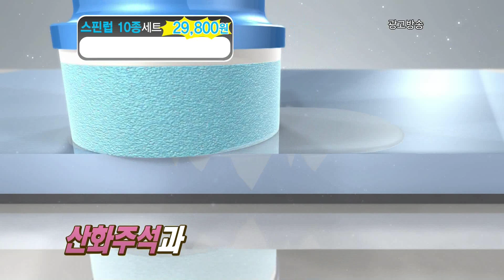스핀럽 차량광택제 2019_인포벨홈쇼핑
아래 링크를 클릭하시면 스핀럽 차량 광택제를 저렴하게 구매하실 수 있습니다.